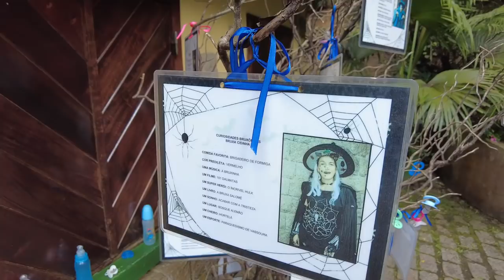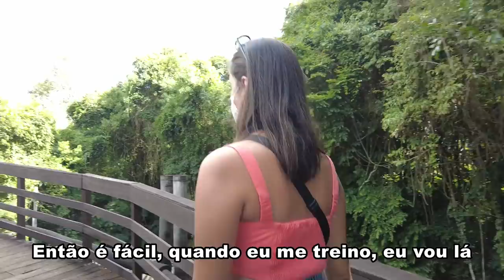🇧🇷NÃO IMAGINAVA QUE O BRASIL FOSSE ASSIM! *Gringo Russo apaixonado pelo Brasil*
Fui a Curitiba pra conhecer minha amiga Gabriela, que me mostrou a cidade incrível de Curitiba. Não planejava ir a Curitiba e fui por acaso, mas logo me apaixonei pela cidade. Com seus parques, modernidade, limpeza, ar puro e muitas outras coisas..